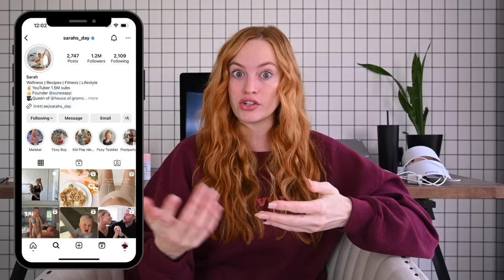How I Healed My Perioral Dermatitis FOR GOOD!! // Journey to clear skin WHAT *ACTUALLY* WORKED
Over the last 4 years, I've struggled with perioral dermatitis. And if you watched my YouTube videos last year, you would have seen it when it was at it's absolute worse. So after YEARS of trying to figure out the problem and now MONTHS of completely clear skin, I wanted to share my skin journey and what I did to get ride of my perioral dermatitis for good.

I'm linking everything below. But PLEASE watch the whole video before you buy something! Some of these things worked for me, others didn't, but really... most of them were just band-aid fixes that didn't get to the root of the problem. But I wanted to be transparent and link everything I mentioned.

○ LED Light Face Mask - ummmm so it's no longer available?! not sure what's going on but I gotta dig deeper. there are a bunch of other options out there though! so do your research, watch reviews, and find one that works for you, if you want to!